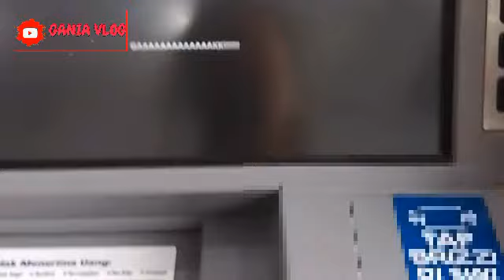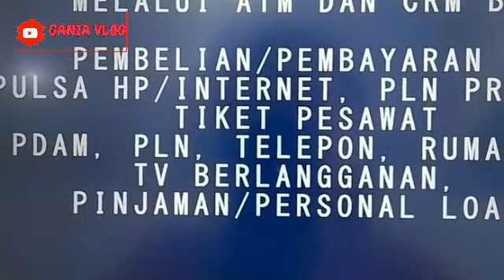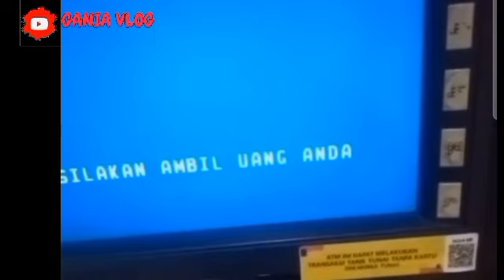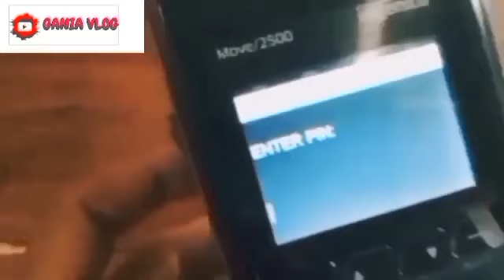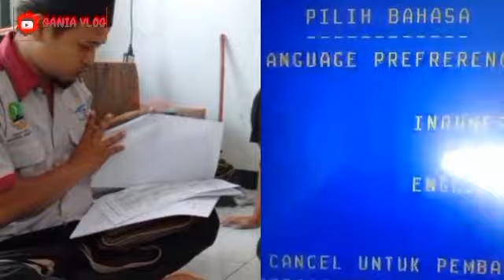PKH Hari ini, Cek Saldo PKH & BPNT September-Oktober Minggu Pagi Kejutan ini Hasilnya